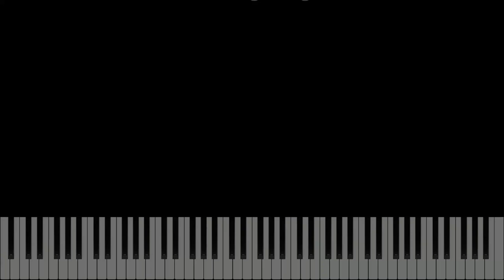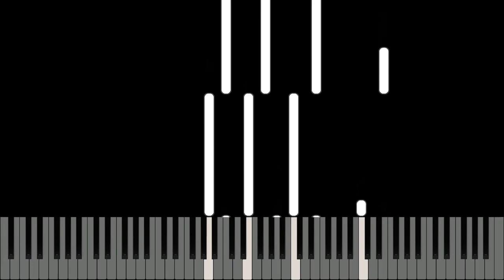Woodland Creatures Studio: Unus Annus Fan Game Teaser Soundtrack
I've recently been crew-dopted by the Woodland Creatures Studio as composer :D
Our goal is to create a fangame, based on Unus Annus and this is the theme we've used for the teaser from the UA Server Crawl on the 20th Feburary, 2021.

You're a composer who's more into modern music?
You're sick of you music getting drowned under 17000 Bach, Haydn and Chopin clones?
Join us on Musical Innovation!
We're open to listening and criticising to all of your music, no matter if it's with serialism, set theory, free atonality etc!

Hello!
Thanks!